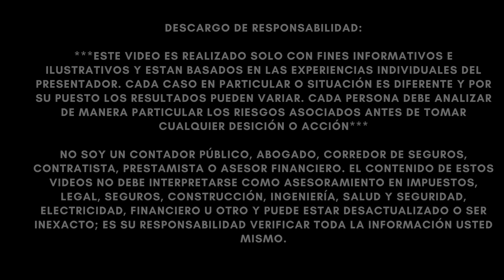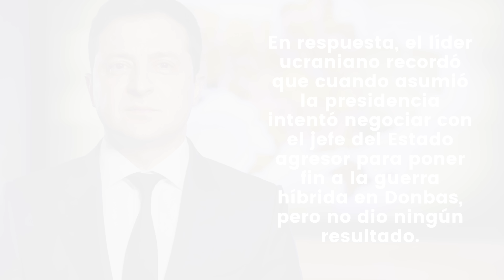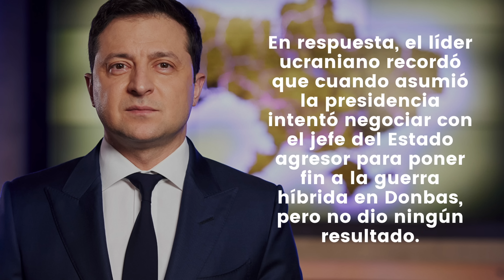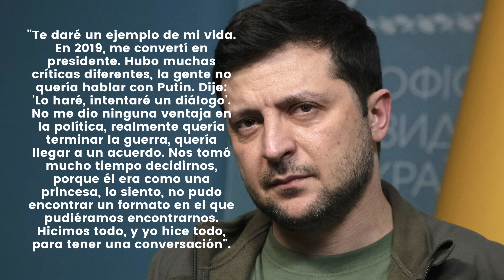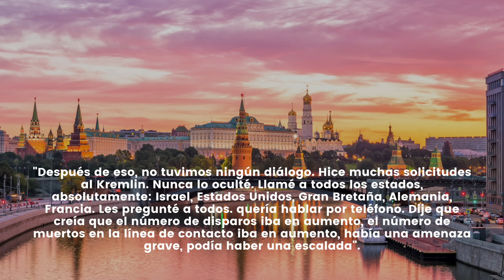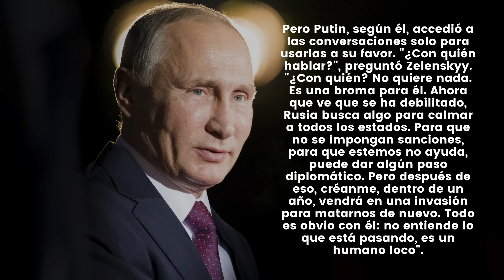ÚLTIMO MINUTO: PUTIN SUPLICA PERDON A UCRANIA Y ZELENSKY LE DA LA PEOR HUMILLACIÓN DE SU VIDA!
NOTICIAS ULTIMO MINUTO  - ÚLTIMO MINUTO: PUTIN SUPLICA PERDON A UCRANIA Y ZELENSKY LE DA LA PEOR HUMILLACIÓN DE SU VIDA! - MUY BUENA INFORMACION - NOTICIAS DEL DIA!

Zelenskyy dio su opinión después de que un periodista italiano le preguntara si estaba listo para hablar con Putin si fuera necesario.

En respuesta, el líder ucraniano recordó que cuando asumió la presidencia intentó negociar con el jefe del Estado agresor para poner fin a la guerra híbrida en Donbas, pero no dio ningún resultado.

"No hay nada de qué hablar con él", afirmó Zelenskyy.

"Te daré un ejemplo de mi vida. En 2019, me convertí en presidente. Hubo muchas críticas diferentes, la gente no quería hablar con Putin. Dije: 'Lo haré, intentaré un diálogo'. No me dio ninguna ventaja en la política, realmente quería terminar la guerra, quería llegar a un acuerdo. Nos tomó mucho tiempo decidirnos, porque él era como una princesa, lo siento, no pudo encontrar un formato en el que pudiéramos encontrarnos. Hicimos todo, y yo hice todo, para tener una conversación".

Y al final, recordó, se llegó a un acuerdo con Rusia sobre un alto el fuego, pero los rusos no se adhirieron a él. “Tuvimos un diálogo por teléfono, tuvimos una reunión en el formato de Normandía”, dijo el jefe de Estado.

"Intercambiamos a las primeras 110 personas y yo estaba muy feliz. Acordamos no disparar: 'Hagamos esto, habrá un alto el fuego por un tiempo, y después seguiremos adelante'. Provocaciones diarias (comenzaron): una persona resultó herido, una persona murió. Lo llamé y hubo una conversación de que no podía ser un accidente: hay francotiradores de los territorios ocupados a lo largo de esta frontera (línea de demarcación)

Era un safari en vivo: venían y practicando con nosotros. Y todos sabían que traían estas fuerzas especiales y estos francotiradores de otros territorios donde estaban luchando. Era un safari. Les permitieron entrenar con nosotros, con personas vivas".

Zelenskyy dijo que trató de tener un diálogo con Putin, pero el líder ruso de hecho no quería (encontrar un compromiso). "Traté de encontrar un diálogo", dijo el presidente.

"Después de eso, no tuvimos ningún diálogo. Hice muchas solicitudes al Kremlin. Nunca lo oculté. Llamé a todos los estados, absolutamente: Israel, Estados Unidos, Gran Bretaña, Alemania, Francia. Les pregunté a todos. quería hablar por teléfono. Dije que creía que el número de disparos iba en aumento, el número de muertos en la línea de contacto iba en aumento, había una amenaza grave, podía haber una escalada".

Pero Putin, según él, accedió a las conversaciones solo para usarlas a su favor. "¿Con quién hablar?", preguntó Zelenskyy. "¿Con quién? No quiere nada. Es una broma para él. Ahora que ve que se ha debilitado, Rusia busca algo para calmar a todos los estados. Para que no se impongan sanciones, para que estemos no ayuda, puede dar algún paso diplomático. Pero después de eso, créanme, dentro de un año, vendrá en una invasión para matarnos de nuevo. Todo es obvio con él: no entiende lo que está pasando, es un humano loco".